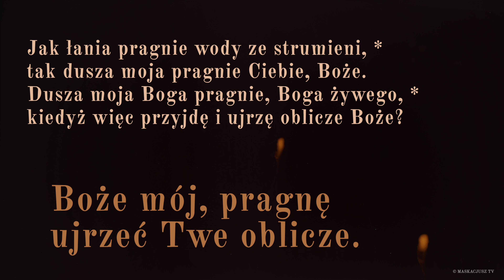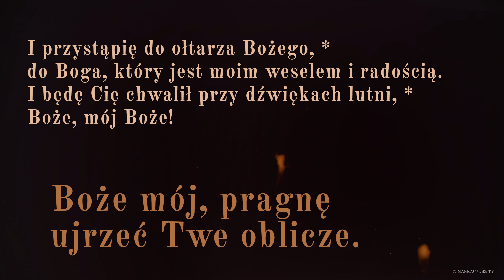PsalmResponsoryjny | 5 marca 2018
Psalm responsoryjny na 5 marca 2018
Ps 42 (41), 2-3; Ps 43 (42), 3. 4 (R.: por. Ps 42 [41], 3cd)

    Boże mój, pragnę ujrzeć Twe oblicze.

Jak łania pragnie wody ze strumieni, *
tak dusza moja pragnie Ciebie, Boże.
Dusza moja Boga pragnie, Boga żywego, *
kiedyż więc przyjdę i ujrzę oblicze Boże?

Ześlij światłość i wierność swoją, *
niech one mnie wiodą,
niech mnie zaprowadzą na Twą górę świętą *
i do Twoich przybytków.

I przystąpię do ołtarza Bożego, *
do Boga, który jest moim weselem i radością.
I będę Cię chwalił przy dźwiękach lutni, *
Boże, mój Boże!

Śpiew: Rafał Maciejewski.
Animacja: Maja Garmulewicz.
Produkcja: Maskacjusz TV.